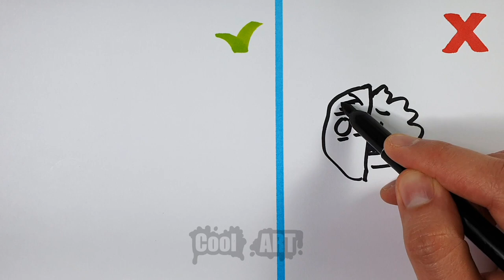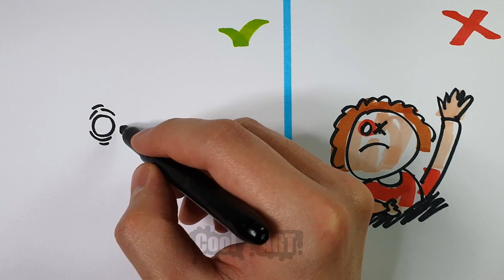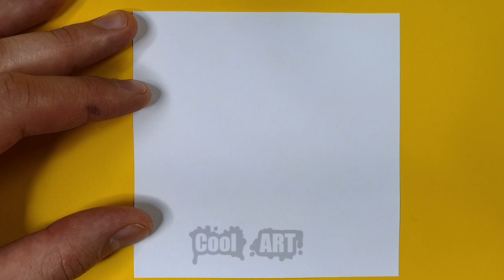5 COOL & SUPER EASY CHOO CHOO CHARLES TRANSFORMATIONS ARTS & PAPER CRAFTS